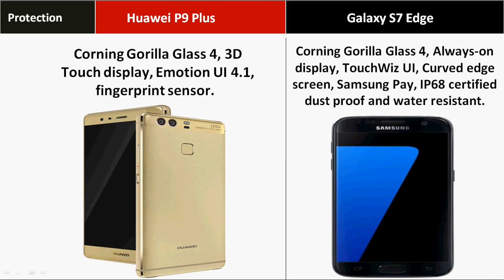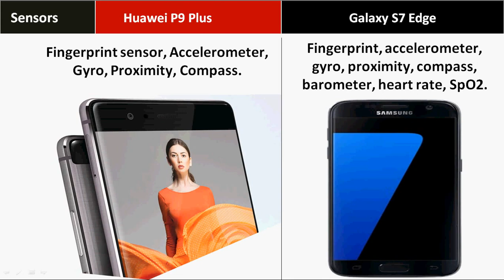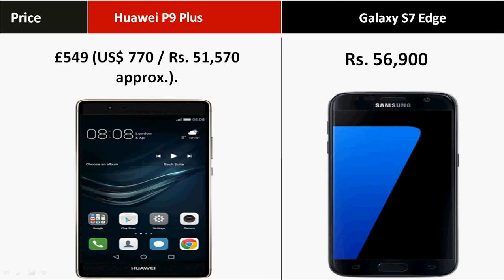Huawei P9 Plus Vs Samsung Galaxy S7 Edge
Huawei P9 Plus VsSamsung Galaxy S7 Edge Comparison - Which is best for buy ?